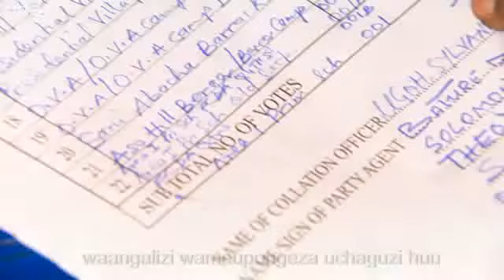Ushindi wa Buhari ni wa kihistoria Nigeria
Ushindi wa Buhari unaadhimisha wakati muhimu katika historia ya Nigeria iliojawa na misukosuko.